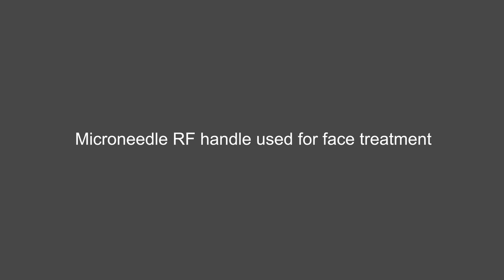Microneedle RF treatment steps pinxel-2 Microneedling scar removal, acne removal, wrinkle removal,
Microneedle RF machine used scar removal, acne removal, wrinkle removal, face lifting, skin tightening
Microneedling Radio Frequency and Fractional RF, invasive and non-invasive needle.
Mono-polar mode and Bi-polar mode
25pins, 49pins, 81pins needles, insulated and non-insulated needle tips